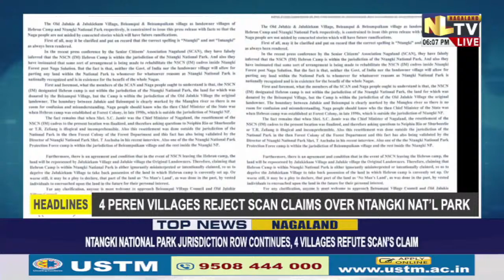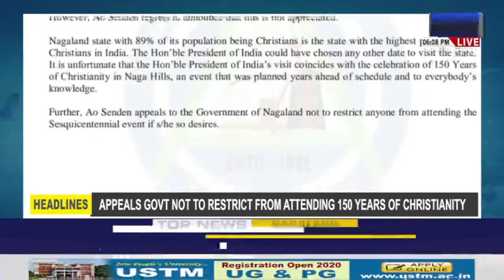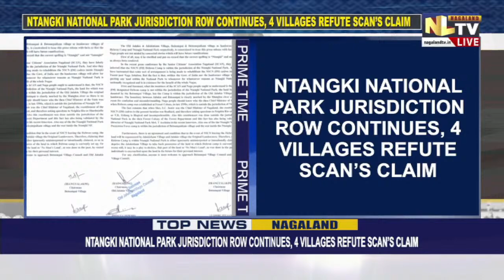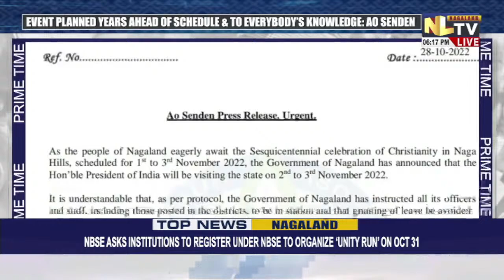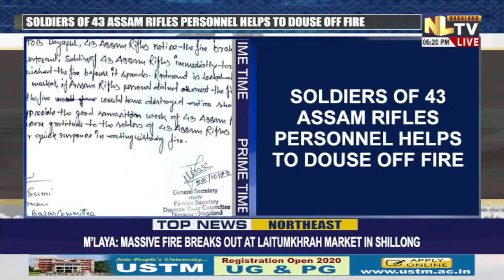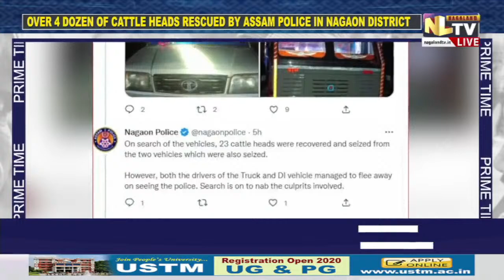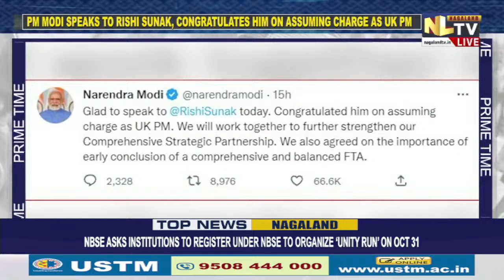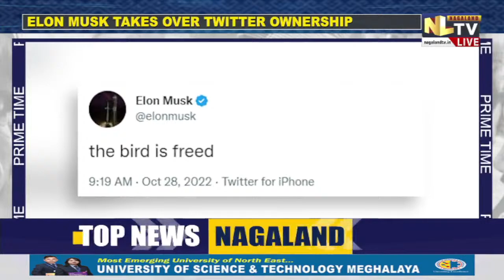NLTV PRIME TIME NEWS NAGAMESE || LIVE